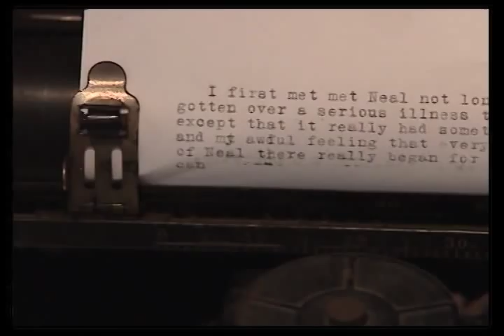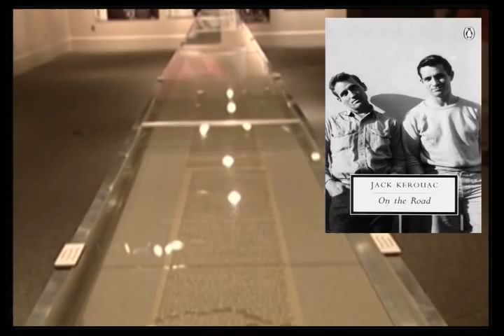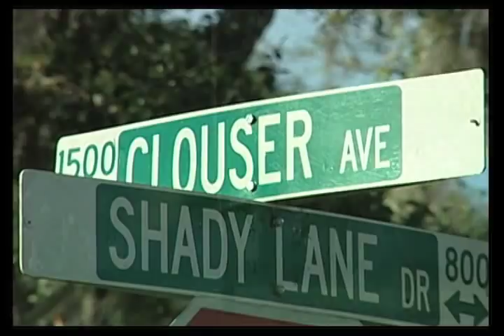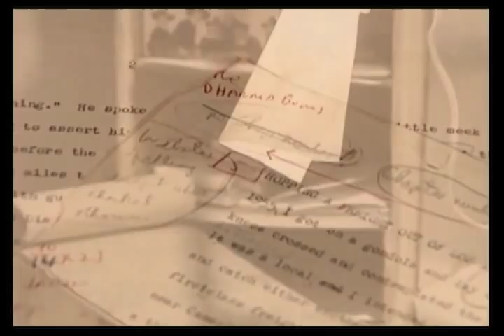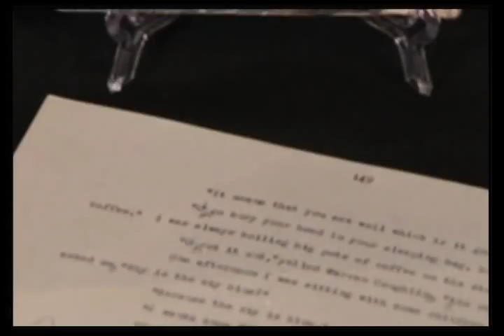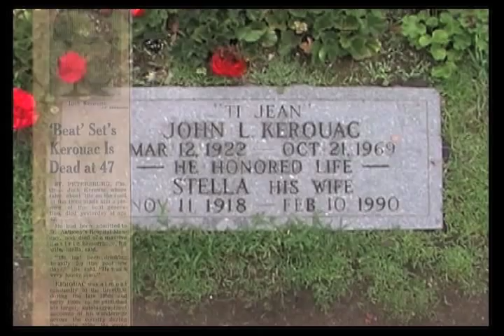Jack Kerouac's Life in Orlando Florida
Jack Kerouac, known for his books, "On the Road" and "Big Sur" lived a quiet life in Orlando Florida for more than a decade while writing "The Dharma Bums". Regarded as one of the voices of the Beat Generation, little historical information was mentioned about his residence in the neighborhood of College Park until author and NBC reporter Bob Keeling uncovered the story. Narrated by Michael Perkins of the Orange County Regional History Center.  Produced/edited for "Scrapbook" series which aired on Vision TV and WMFE (PBS).